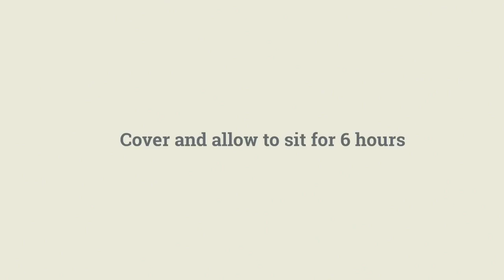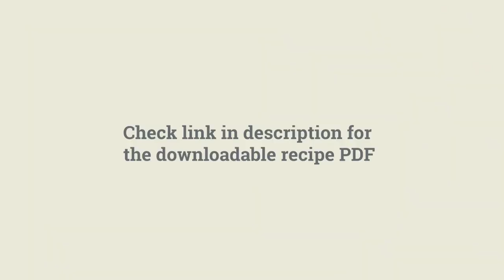How to Make Vegan Kimchi